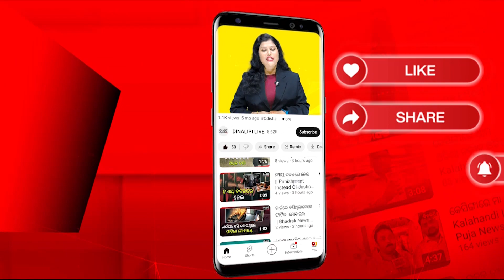ଅର୍ପଣ ରଥର ଶୁଭାରମ୍ଭ || Mahanga News Update ||DinalipiLive